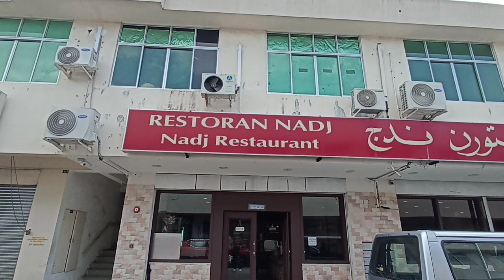makan bersama di idul Fitri temen bagaikan saudara beginilah hidup di rantau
Makan bersama di idul Fitri temen bagaikan saudara beginilah hidup di rantau jadi buat kalian yang belum pernah merantau nggak bakalan tau gimana rasanya hidup di negara orang semoga video ini bisa menjadi motivasi buat kalian semua anak rantau sedunia amin